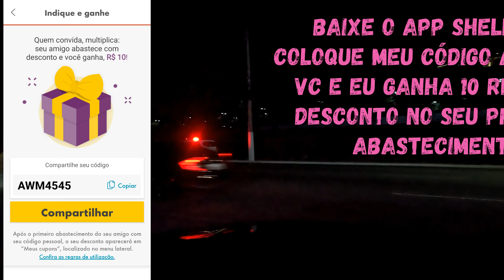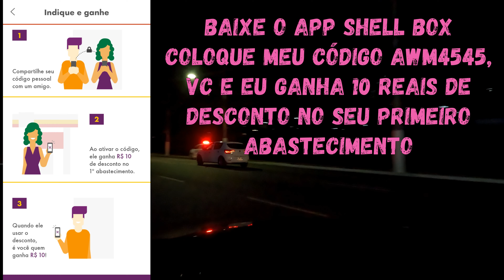Parte-(05) Subindo a nova Rod. dos Tamoios em 17 minutos, Agora vale apena vim para o litoral Norte.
Subindo a nova Rodovia dos Tamoios 2022